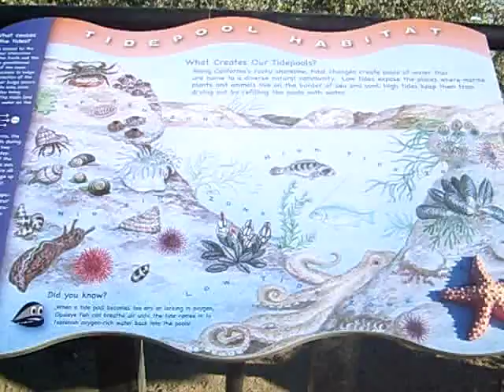Laguna Beach LA Area Animals